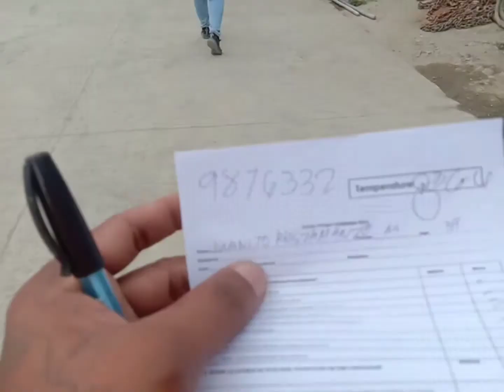NALUHA AKO DAHIL WALA AKO SA BIRTHDAY NANG BABYKO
happy birthday babyko dalaga kana,, nak,, sorry nak wala si papang pang handa,,pero babawi ako sayo ang gusto ko lang makatapus ka sa pag aaral mo at maging magalang ka kung sino man ang maging kaharap na tao   at laging mag dasal at mga pasalamat  sa taas,, happy birthday trecia mea🎁🎁🎁🎉🎉🎉